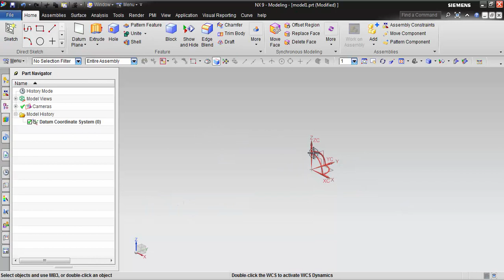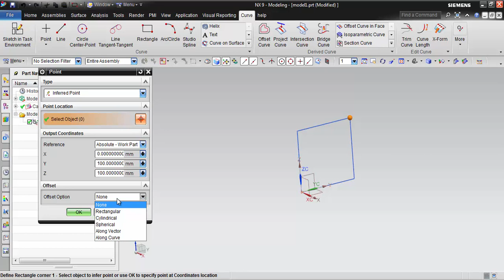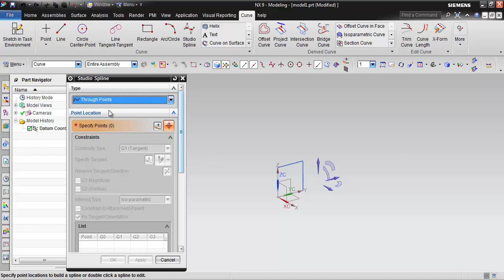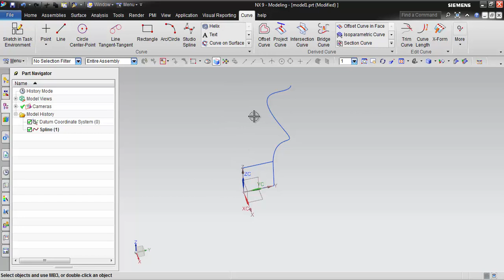SİEMENS NX EĞİTİM 12 Dörtgen oluşturma